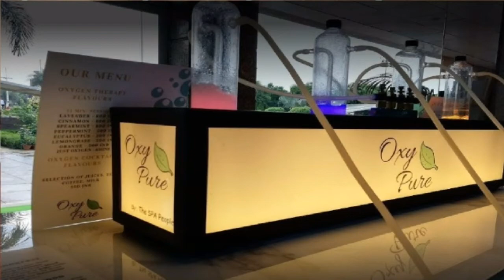Amazing bar in India|Oxy pure bar for pure oxygen|Around the world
In India there is a bar where you can breathe in fresh oxygen. Just Know about it in this video